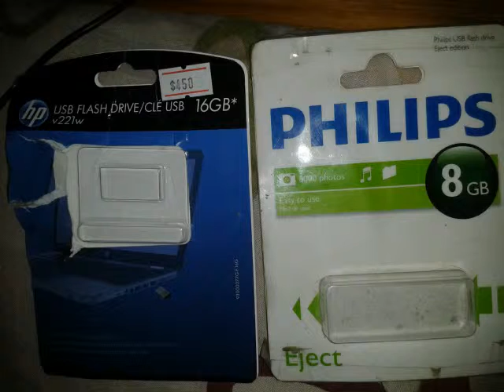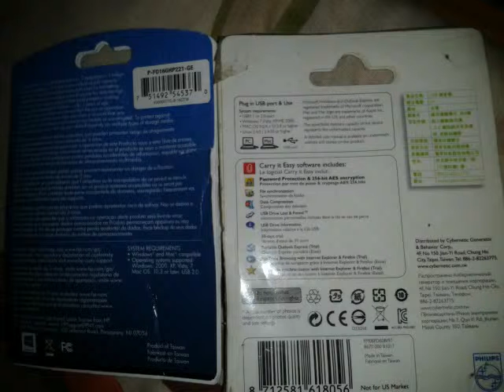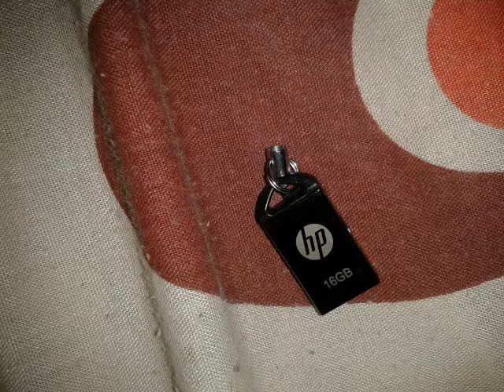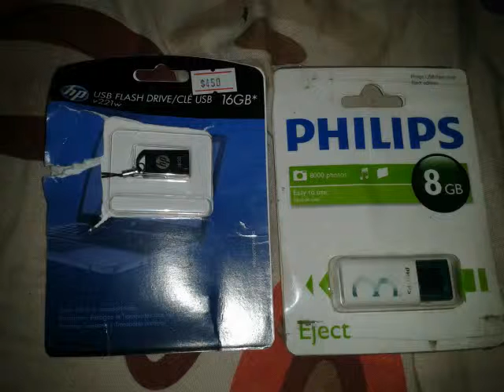Recordando mis Pendrives :´)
haa ese gran pendrive UFD Philips me sirve un monton :D